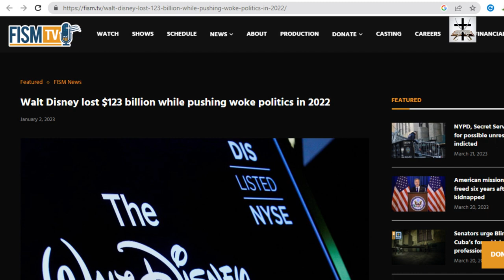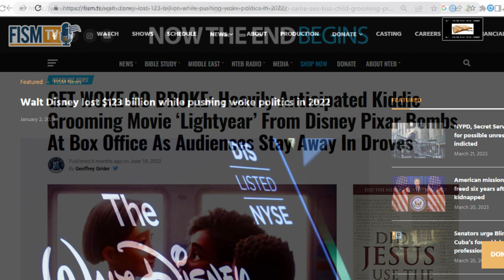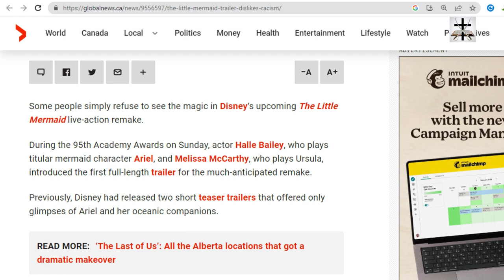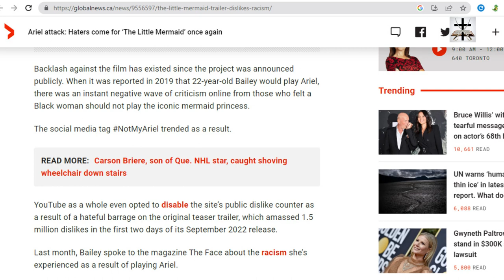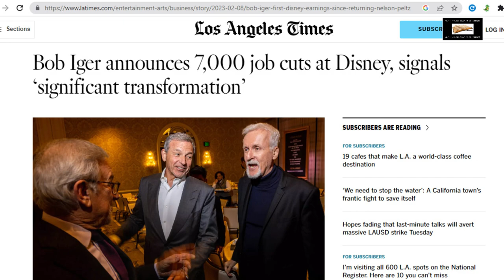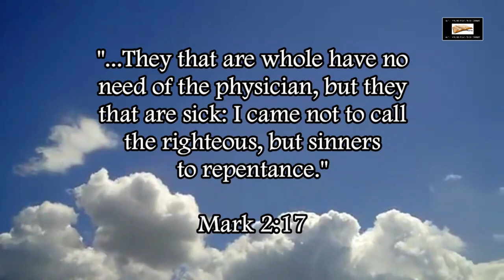Woke-SJW Disney Live-Action 'The Little Mermaid' Trailer Disliked In The Millions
Woke-SJW Disney’s trailer for the live action remake of ‘The Little Mermaid’ has been disliked in the millions within days of posting it to YouTube.